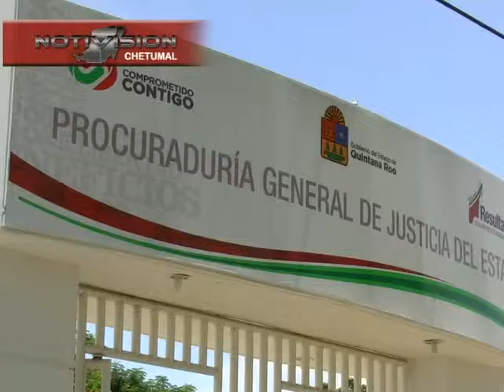EXPEDIENTES REZ paulina NTV su